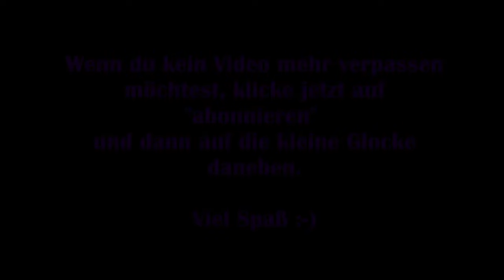Beyond Two Souls #12 - Der Anschlag [Lets Play] [Deutsch] Koop